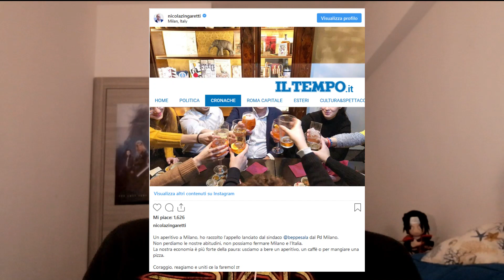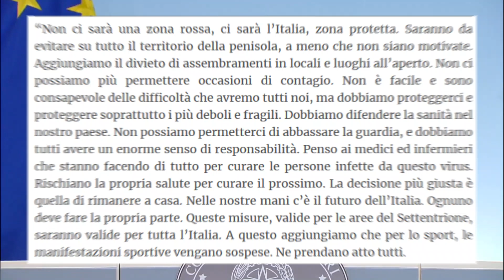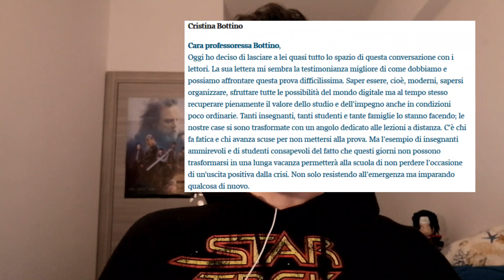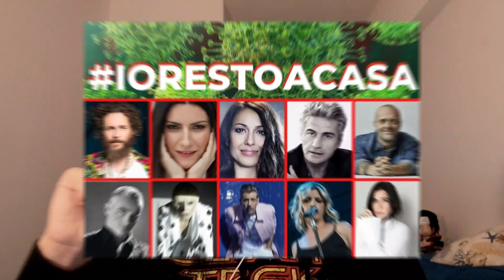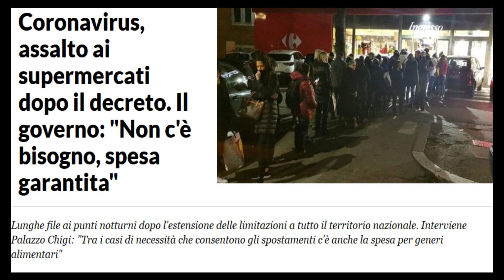Coronavirus: Come siamo arrivati all'Italia zona rossa?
In questo video parlo degli errori che abbiamo fatto nella sottovalutazione del virus e delle opportunità che adesso abbiamo di scoprire e sperimentare il valore dei social media.
Musiche: Zelda & Chill - Oath to order (Mikel Lofi Remix)
Zelda & Chill - Gerudo Valley (Mikel Lofi Remix)
Zelda & Chill - Ocarina of Time (Mikel Lofi Remix)